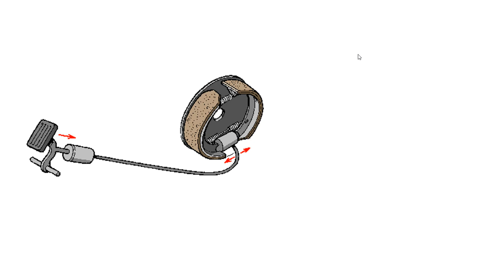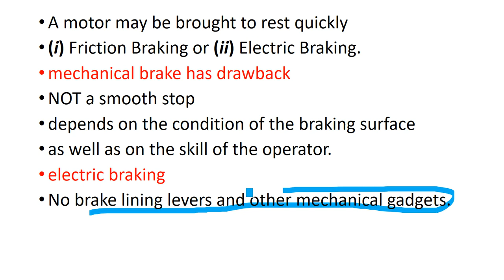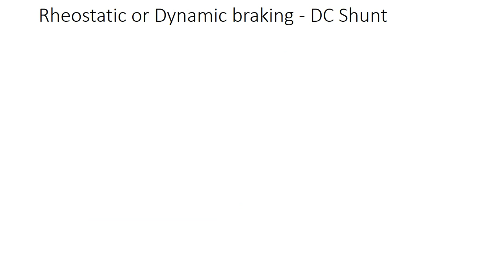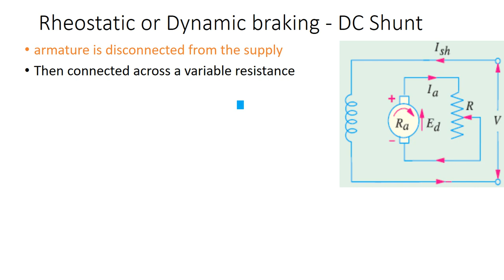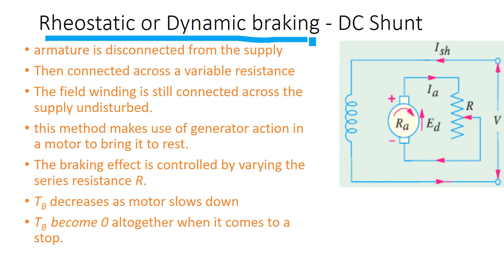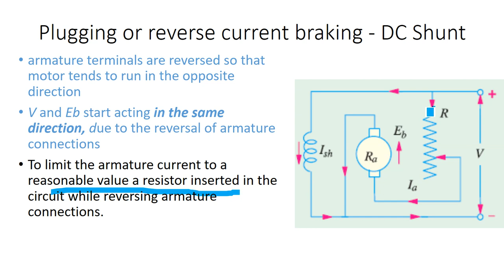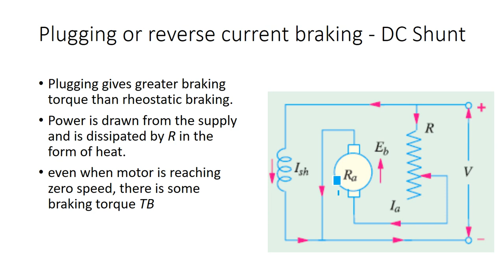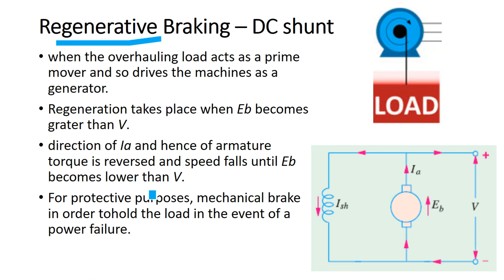DC Motor 12 Electric Breaking in DC Shunt Motors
Electric Breaking in DC Shunt Motors